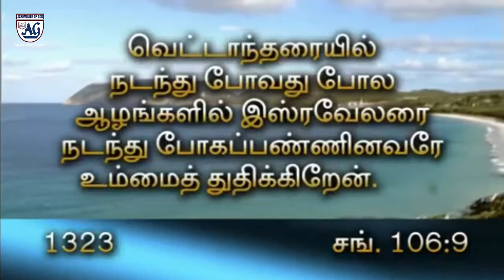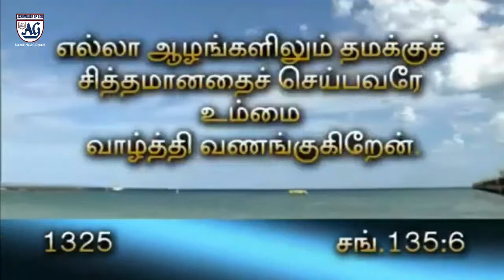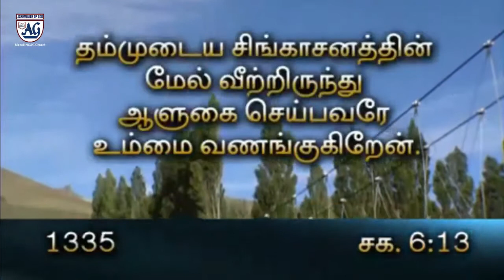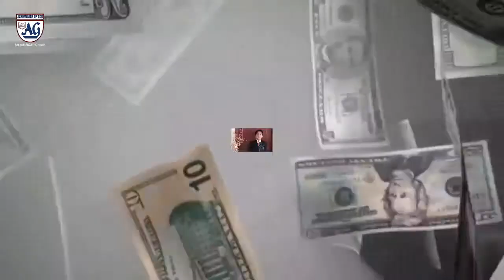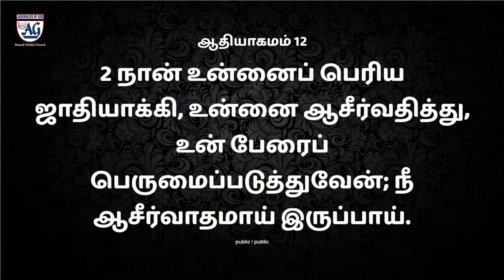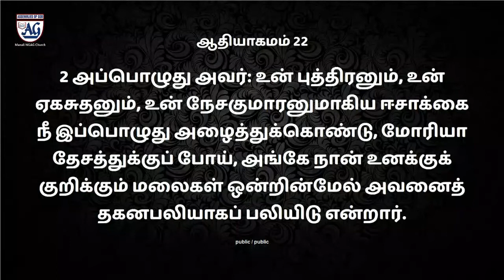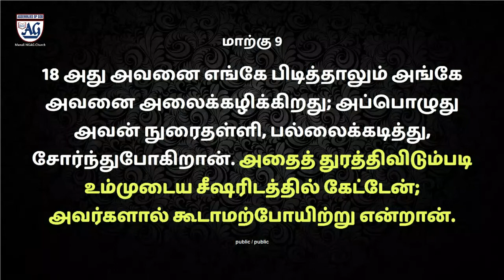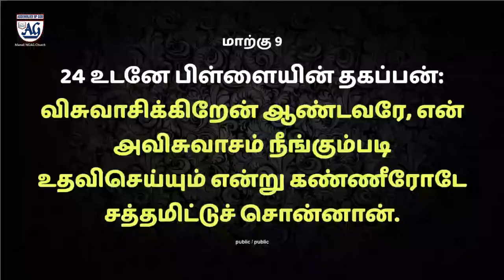உன் விசுவாசம் எங்கே | Where is your faith | August 16 2020 | Sunday Service